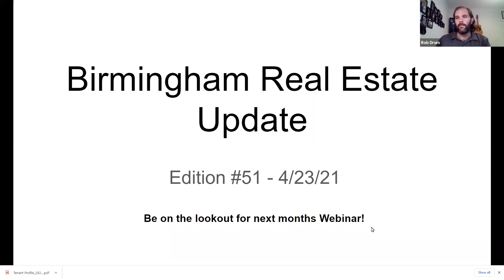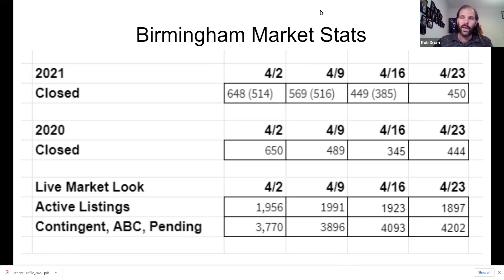Birmingham Real Estate Market Update - 4/23/21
Get the Birmingham Market Update in your email each week!

Rob Drum, Associate Broker eXp Realty Birmingham

- What happened in the Birmingham real estate market this week?
-Inventory drops below 1,900